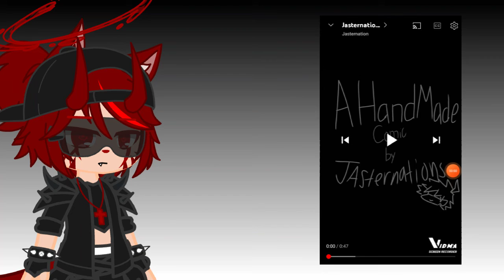Jason reacts to Jasternations